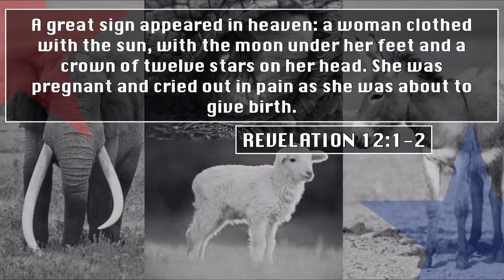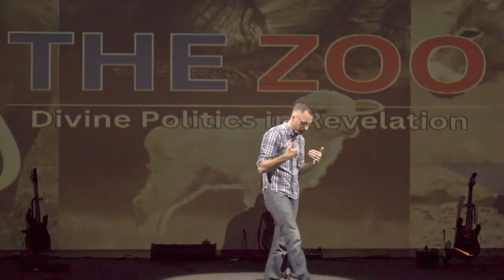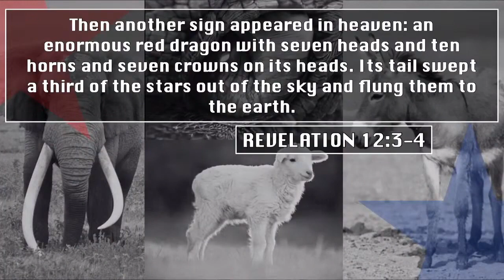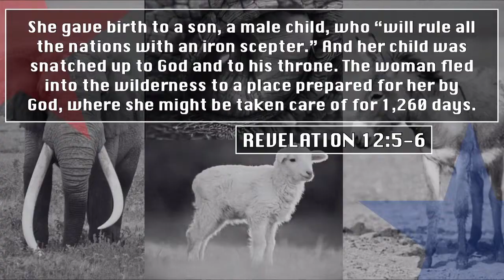The Dragon (10-6-24)